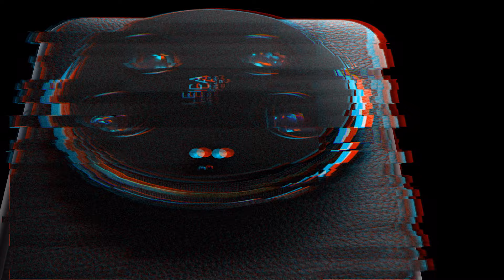Découvrez le Xiaomi 14 Ultra 🟠📷🔴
Série Xiaomi 14 :
Quatre optiques, six longueurs focales pour redéfinir l'excellence de l'imagerie mobile.
Xiaomi 14 Ultra : large capteur 1", des ouverture variable pour une créativité maximale
Capturez sans limite, de près comme de loin grâce au nouveau téléobjectif Leica x5
L’expérience photo ultime avec le pack photo pro : bague d'objectif et grip intégré